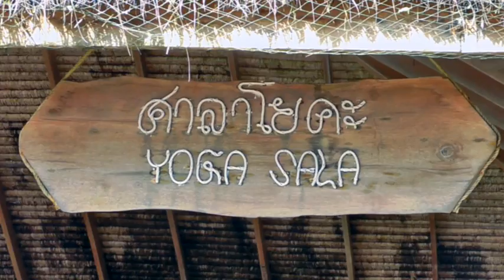Beach Front Yoga Sala at Golden Buddha Beach Resort - Thailand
Thailand has long been a prime Yoga destination and Golden Buddha Beach Resort has been hosting retreats for many years. We have the knowledge and experience to properly understand and cater to the needs of discerning Yoga students and beginners alike. From the fresh seafood and wholesome vegetarian selections at our restaurant to the attentive support of our staff and instructors, guests at Golden Buddha can expect an affirming and unparalleled Yoga experience.